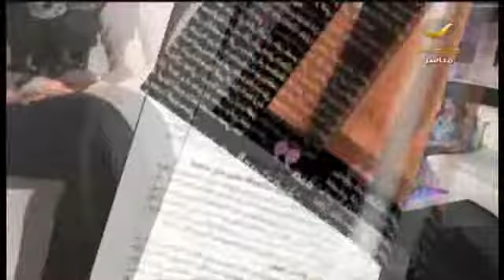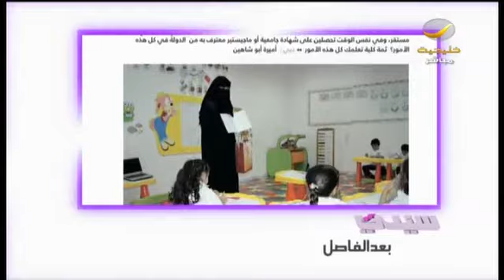الفرق بين البروتوكول و الإتيكيت وماذا تعني التشريفات.. فقرة مع سيدة الأعمال غادة غزاوي